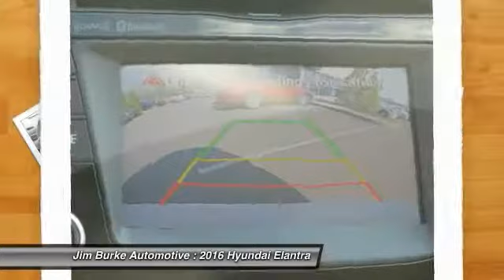2016 Hyundai Elantra Birmingham AL HY16001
2016 Hyundai Elantra SE

Looking for the right car? Today could be your lucky day. With 9 miles, this QUARTZ_WHITE, 2016 Hyundai Elantra equipped with Automatic transmission could be yours. Request more information and set up a test drive right away.